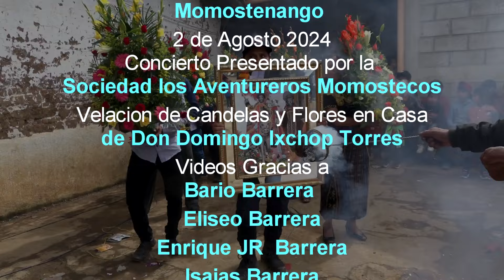Chalo y su Indiana Tierra Colorada Momos 2 de Agosto 2024 parte 4